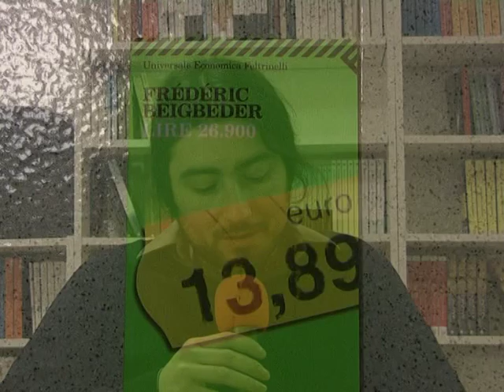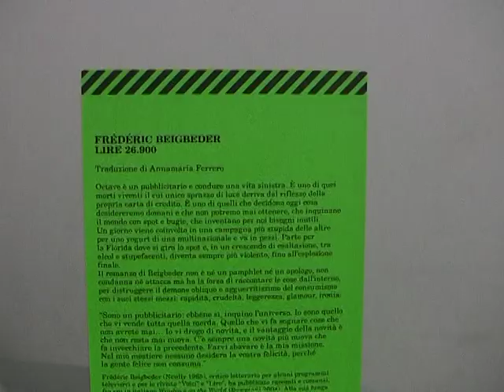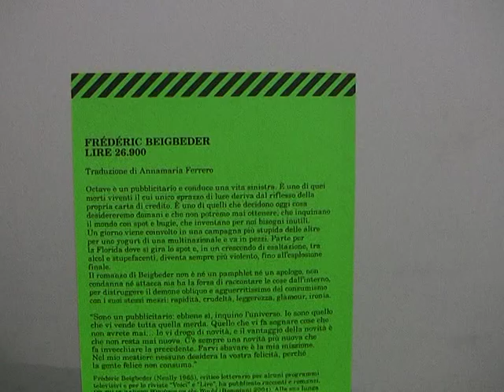Lo scaffale di Ale - prima puntata Lire 26.900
Alessandro Galano presenta e suggerisce libri che ritiene degni di essere letti. In questa puntata il romanzo semiautobiografico dello scrittore francese Frédéric Beidbeger, recentemente ristampato per la Universale Economica Feltrinelli